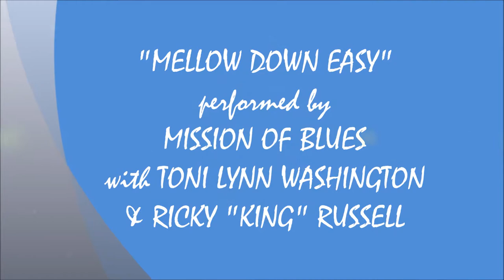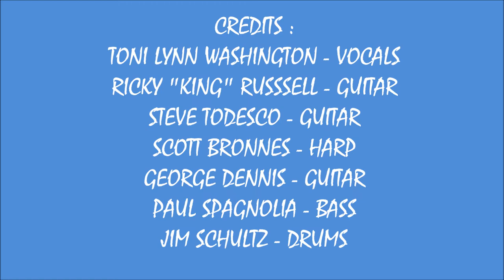2021 - SPRING BREAKOUT CONCERT #9 - MELLOW DOWN EASY - TONI LYNN WASHINGTON & RICK RUSSELL WITH MOB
2021 - LIVE SPRING BREAKOUT CONCERT SOUNDS #9 ! ! !   MELLOW DOWN EASY - TONI LYNN WASHINGTON & RICKY "KING RUSSELL WITH MISSION OF BLUES ! ! !   RECORDED LIVE IN ROCKVILLE, MA. ON SUNDAY MAY 23, 2021.